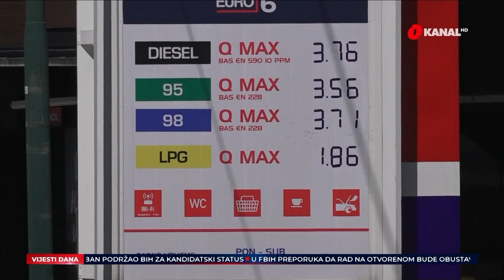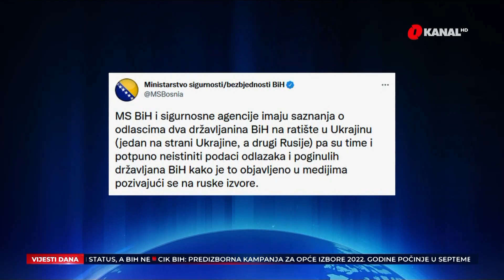Pregled dana - Nova bruka Milorada Dodika